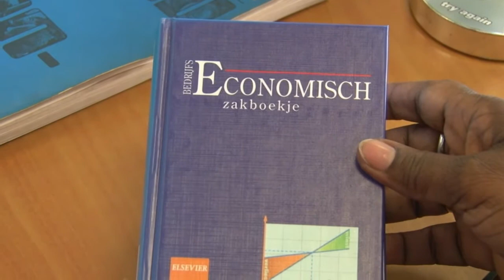03 01 2018 Jim Bousaid over economische situatie in Suriname